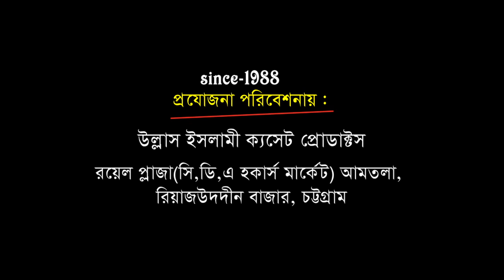কেয়ামতের দিনের ভয়া ভহতা | Mawlana Abu Sadek Rejbi | Bangla Waz | Ullash Icp | 2020